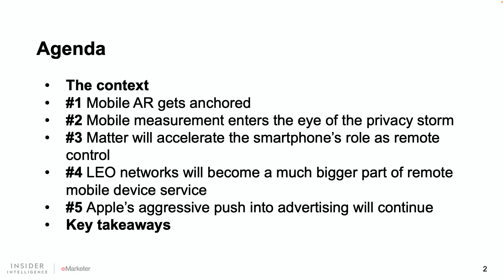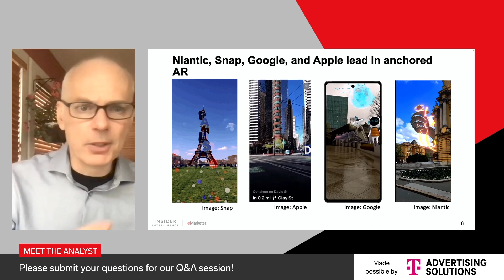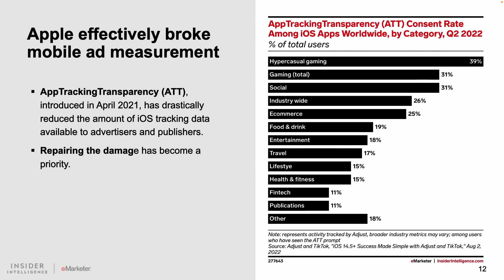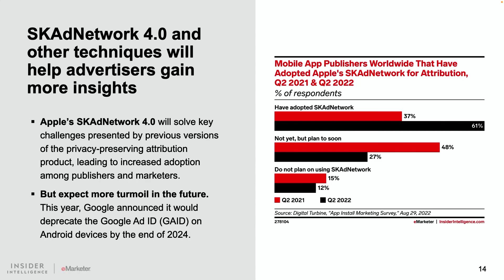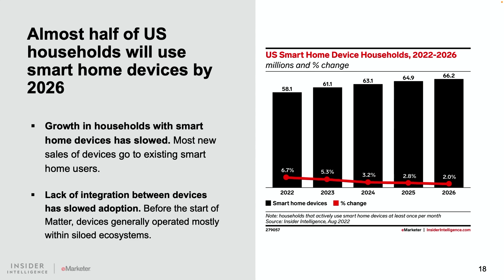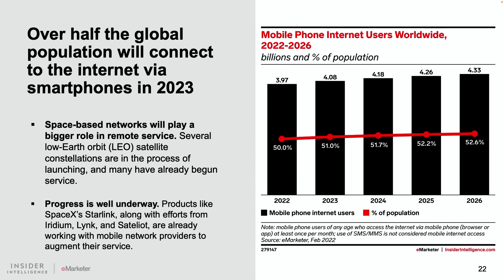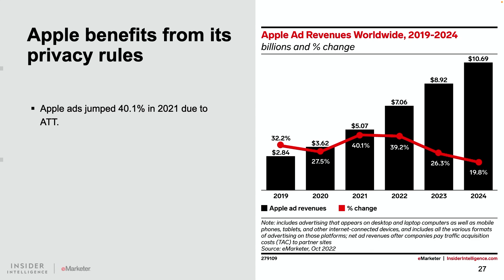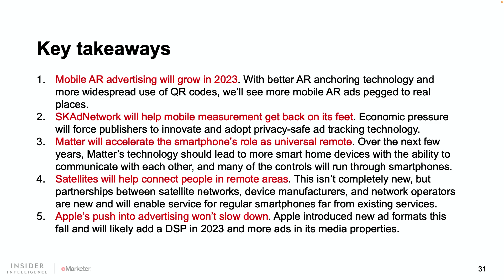Meet the Analyst: Mobile Trends—What to Expect in 2023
Insider Intelligence’s Yory Wurmser, principal analyst, walks through our top five mobile marketing trends, from AR anchoring tools and space-based networks to phones becoming the new “remote control” of the home. He's joined by Jess Zhu, head of advertising products and development at T-Mobile Advertising Solutions.